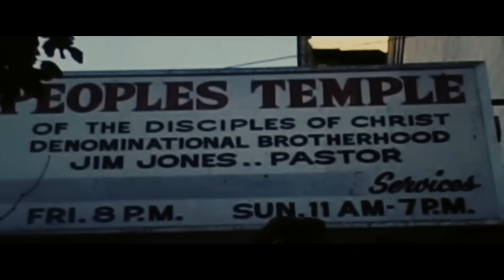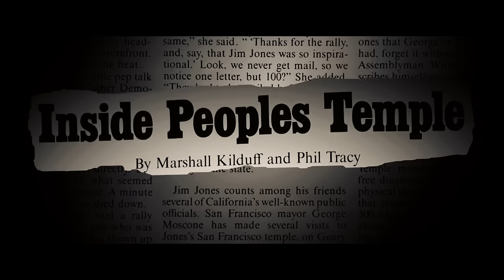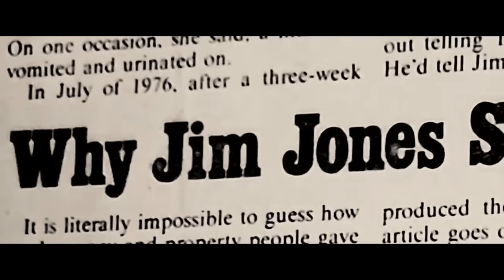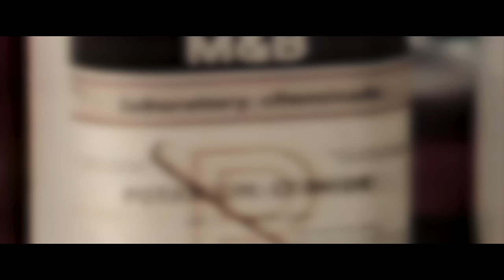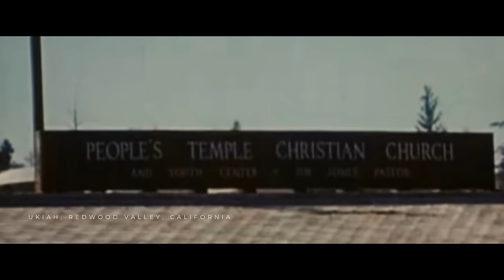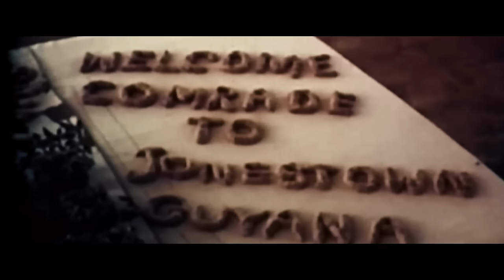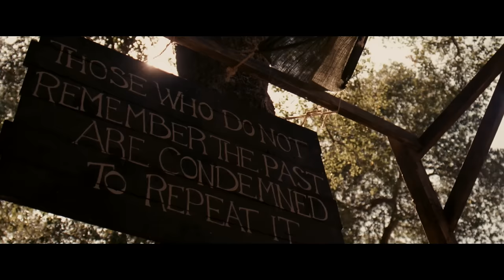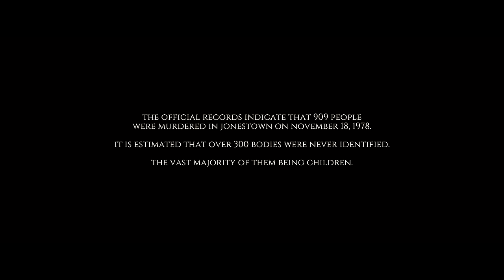THE JONESTOWN MASSACRE 📼 | Jim Jones and the People's Temple Cult: what did the audio tapes reveal?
On November 18, 1978, Jim Jones orchestrated the Jonestown massacre, the name given to the mass murder carried out by the preacher and leader of a religious community in the heart of the Guyanese jungle.

Media outlets worldwide narrated, horrified, what the Guyanese authorities had discovered in the settlement of the long-considered dark cult. The members of the People's Temple, the cult led by Jim Jones, had just committed the largest mass suicide in modern history. 909 people were found dead.

The grim outcome for a community that, at the time when journalist Marshall Kilduff published an article exposing the dark truth about the sect based in San Francisco, was forced to embark on an exodus to what Jim Jones referred to as "The Promised Land." However, when Congressman Leo Ryan led an expedition to that place to rescue American citizens, the tragedy unfolded.

This is the story behind the People's Temple. A journey into the mind of Jim Jones to understand, through the audio tapes found in his empire, how the gates of hell opened in Jonestown.

CHAPTERS:

00:00 - A-side: "Them"
22:21 - B-side: "Us"